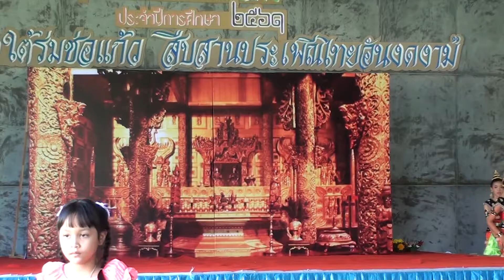ระบำสุโขทัย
ข้าวแพงและเพื่อนๆได้แสดงระบำสุโขทัย ในงานวันลอยกระทง ของโรงเรียนพรศิริกุลวันที่ 22 พย 2561